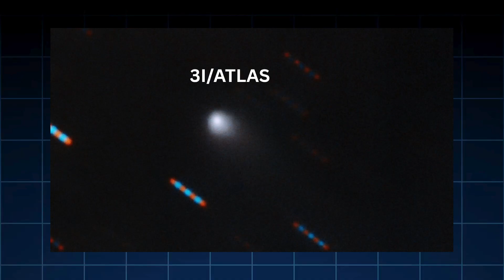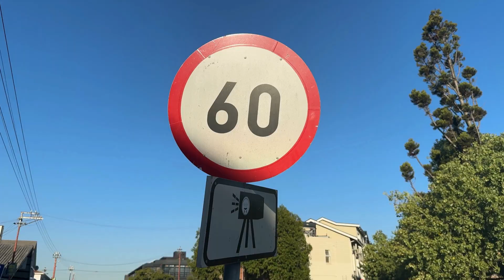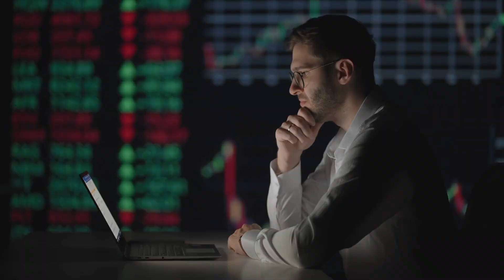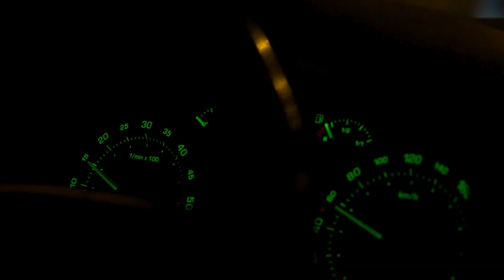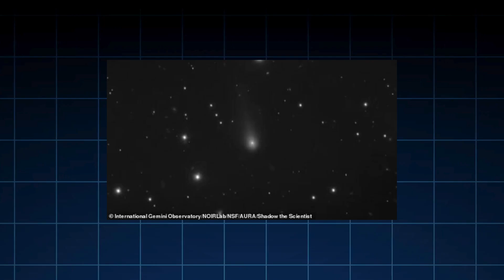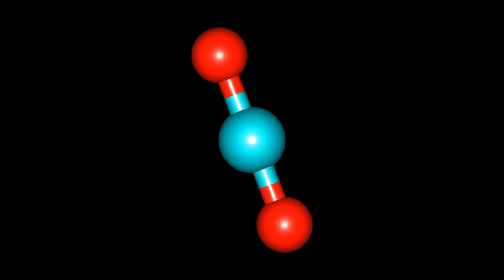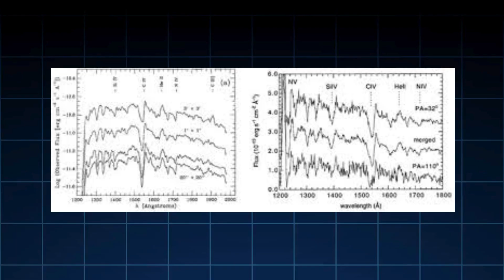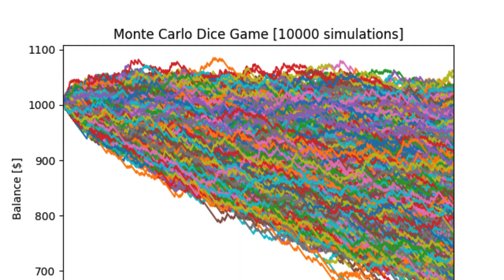3I/ATLAS First Mars Flyby Images Hint at Something Odd!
🚀 Witness the groundbreaking moment as the 3I/ATLAS spacecraft completes its first flyby of Mars, capturing stunning high-resolution images that reveal something truly unexpected! In this video, we dive into the mysterious anomalies spotted in the Martian atmosphere and terrain—features that have scientists buzzing with excitement and curiosity. Could these odd formations hint at geological surprises, atmospheric phenomena, or something even more extraordinary? Join us as we analyze the latest visuals, explore expert theories, and uncover what this flyby means for future Mars exploration. 🌌🔭